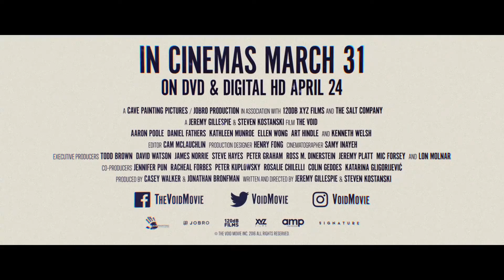Teaser trailer de The Void (HD)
Teaser trailer de The Void, por Jeremy Gillespie y Steven Kostansk.